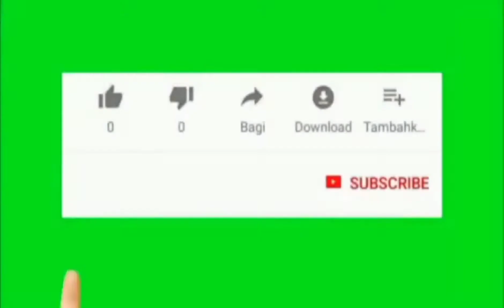FROM NAIA MANILA BOUND TO PAGADIAN CITY